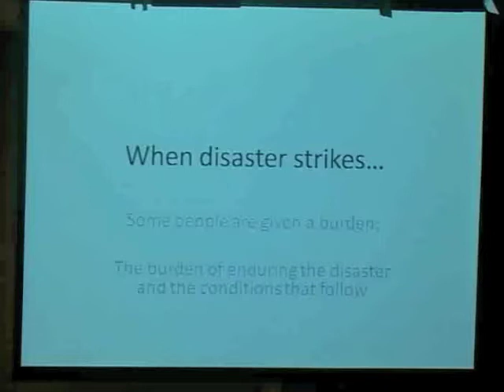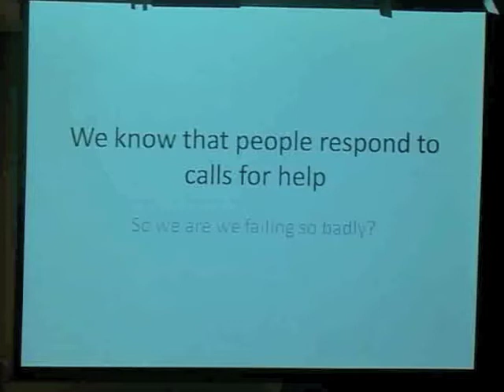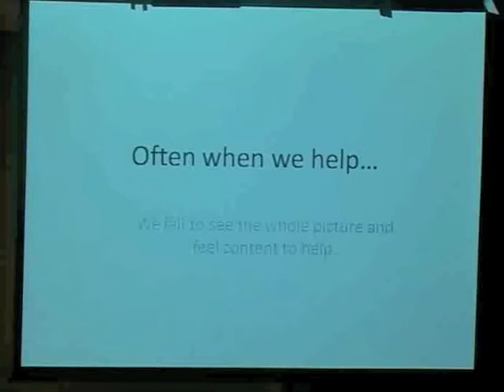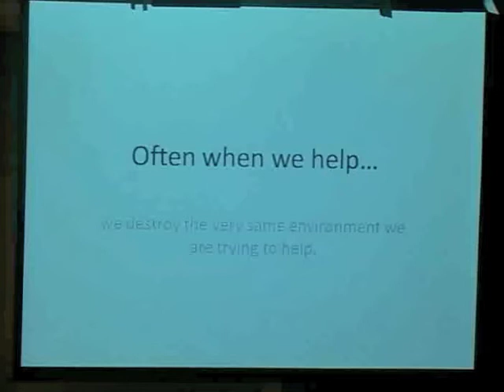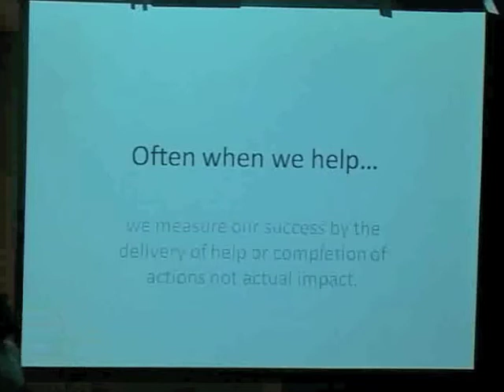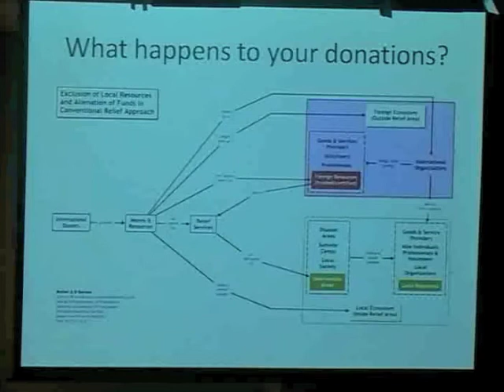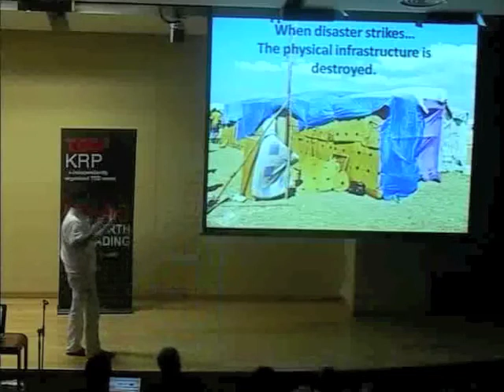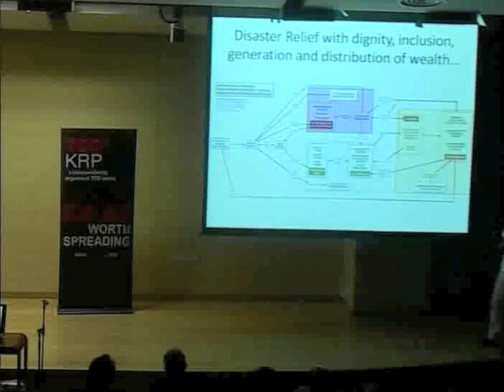TEDxKRP - Carlos Miranda Levy - Relief Enterprise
A global marketplace where disaster survivors sell goods and services to the world so they can generate wealth and not depend on donations. Our mission is to empower local communities impacted by disaster to generate wealth and become self-sustainable, connecting them with a global market for their goods and services. Natural disasters disrupt the economy and generation of wealth where they occur. It takes time for the economy to recover and most incoming resources for recovery are managed by foreign organizations, professionals and volunteers, excluding local stakeholders. Funds provided by the international community are largely spent on foreign resources and remain outside the local ecosystem. Furthermore, local resources and stakeholders are not actively engaged in the relief and recovery initiatives, often being displaced by foreign providers and ending up depending on foreign aid, assistance and hand outs. The truth is that disaster survivors are resourceful and capable people able to fend for themselves and generate wealth if given the opportunity. The physical infrastructure may have been destroyed, but not so the social structure. The buildings might be gone, but the professionals and the skills of the people are intact, ready to be put to good use.